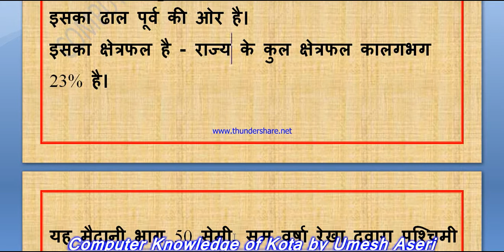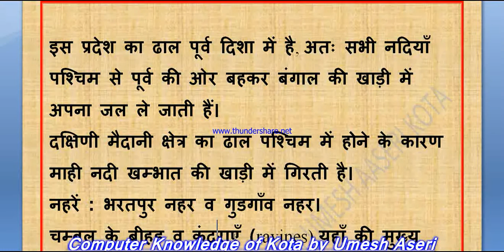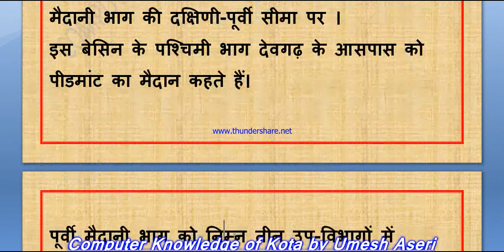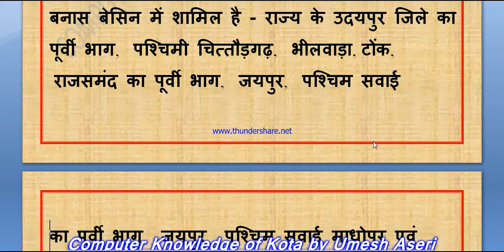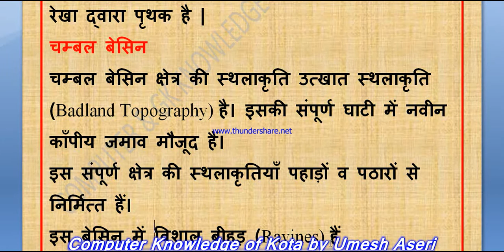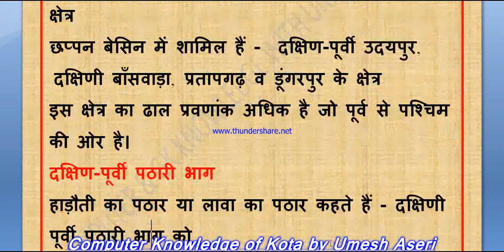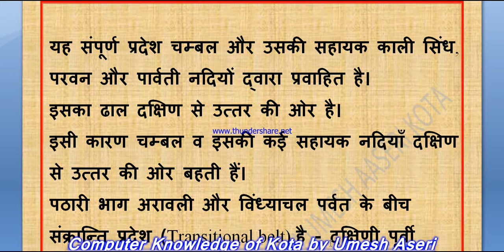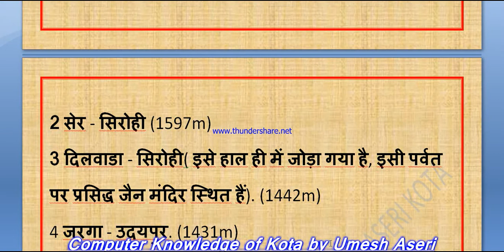ARAVALI CHAMBAL BASIN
REET , RPSC RAJASHTHAN GK